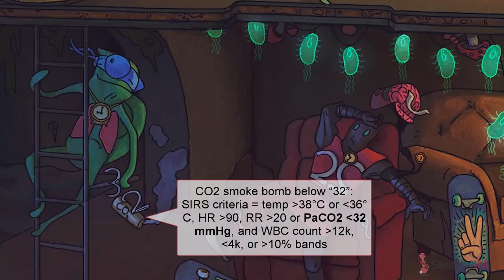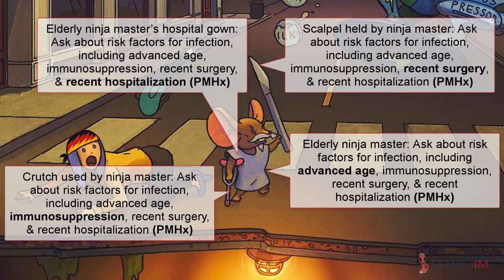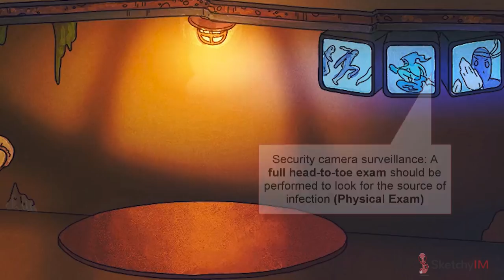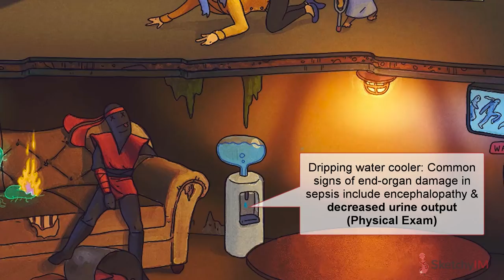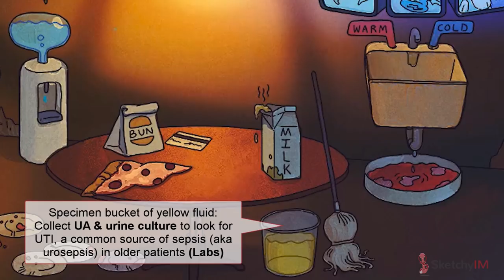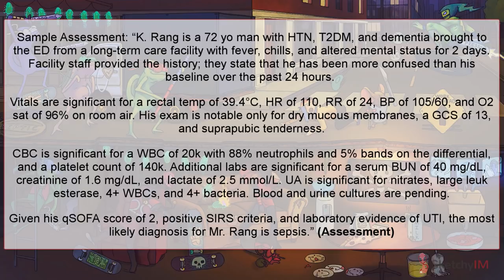Sepsis & Septic Shock - SketchyIM (USMLE Step 2 Review)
We start with our recurring symbol for sepsis: the septic sewer cover. As we journey through the underground sewer system and the city street above, a battle rages between reptile ninjas and pathogenic invaders. As the lesson unfolds, layer-by-layer, you’ll learn:
-How to define sepsis and septic shock based on Sepsis-3 definitions and Surviving Sepsis guidelines (including SOFA & qSOFA scores)
-Older definitions of sepsis and septic shock (including SIRS criteria)
-Key symptoms, signs, work-up, and management of sepsis
-Critical care

In this SOAP style video, clinical information is organized into subjective, objective, assessment, and plan categories - similar to a real patient case!

Harness the power of visual learning to ace wards, the NMBE shelf, and USMLE Step 2. Courses include videos, review images, and interactive differential diagnosis tools. Try SketchyIM by SketchyMedical today! SketchyMedical is here to ensure your medical school is less stressful and your time is used as well as possible!

1) Singer M, Deutschman CS, Seymour CW, et al. The Third International Consensus Definitions for Sepsis and Septic Shock (Sepsis-3). JAMA. 2016;315(8):801–810.

2) Shankar-Hari M, Phillips GS, Levy ML, et al. Developing a New Definition and Assessing New Clinical Criteria for Septic Shock: For the Third International Consensus Definitions for Sepsis and Septic Shock (Sepsis-3). JAMA 2016; 315:775.

3) Seymour CW, Liu VX, Iwashyna TJ, et al. Assessment of Clinical Criteria for Sepsis: For the Third International Consensus Definitions for Sepsis and Septic Shock (Sepsis-3). JAMA 2016; 315:762.

4) Rhodes A, Evans LE, Alhazzani W, et al. Surviving Sepsis Campaign: International Guidelines for Management of Sepsis and Septic Shock: 2016. Crit Care Med 2017; 45:486.

5) Levy MM, Evans LE, Rhodes A. The Surviving Sepsis Campaign Bundle: 2018 update. Crit Care Med. 2018 Jun;46(6):997-1000.